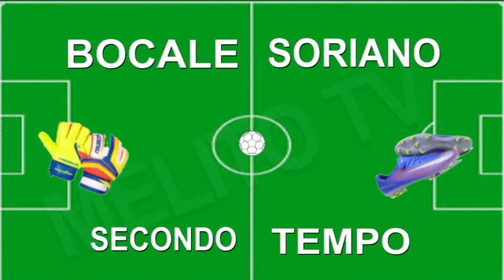CAMPIONATO ECCELLENZA - BOCALE VS SORIANO 2° TEMPO